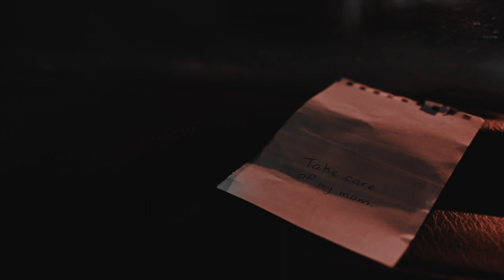henry coles - gasoline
scrap that i felt needed to be finished